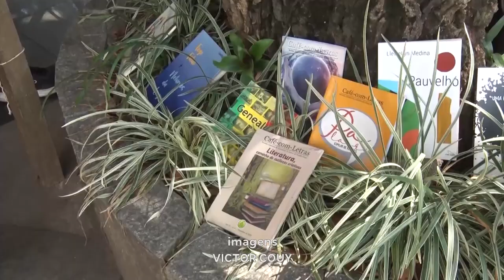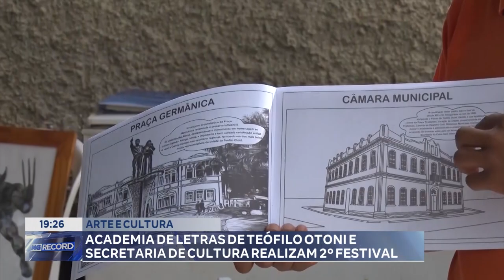Arte E Cultura Academia de Letras de Teófilo Otoni e Secretaria de Cultura Realizam 2º Festival